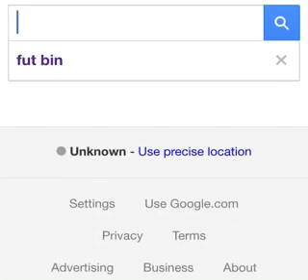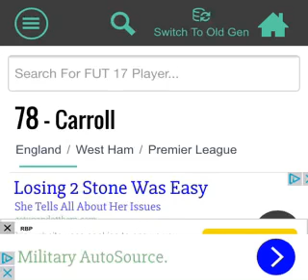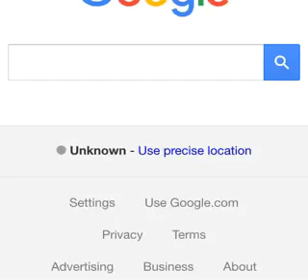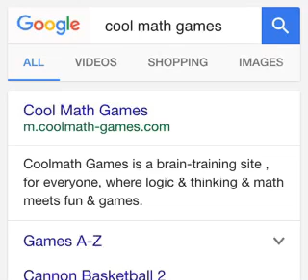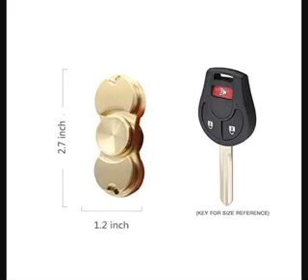My First Gaming Video!!!!!!